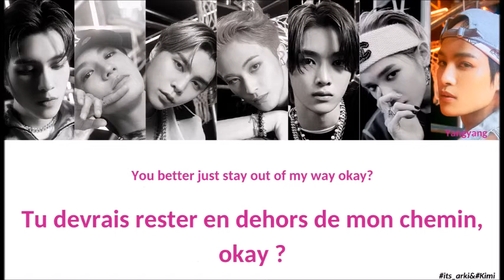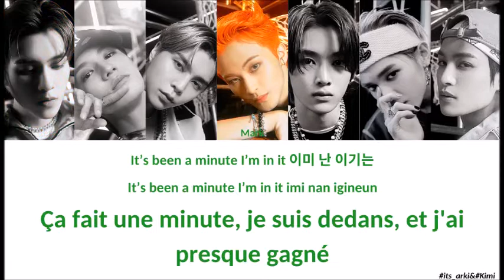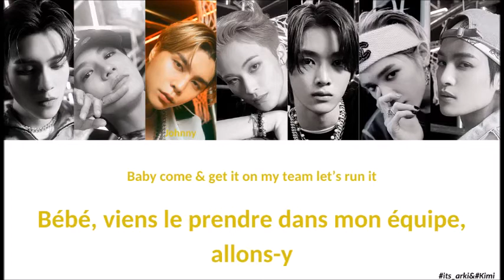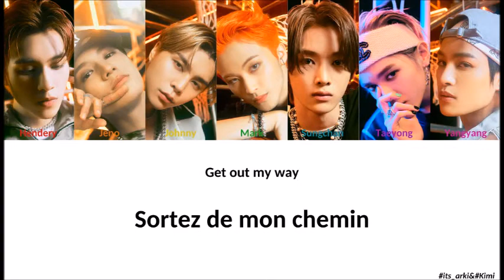[VOSTFR] Misfit - NCT U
Traduction française de la chanson ' Misfit ' de NCT U, sortie dans l'album 'Resonance Pt.1', datant du 12 octobre 2020.

Traduction française : its_arki & Kimi